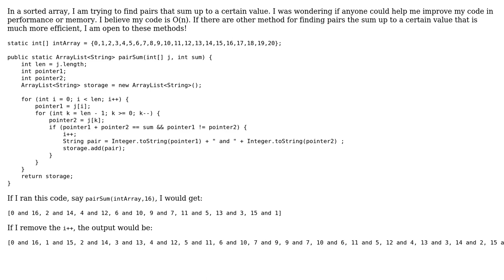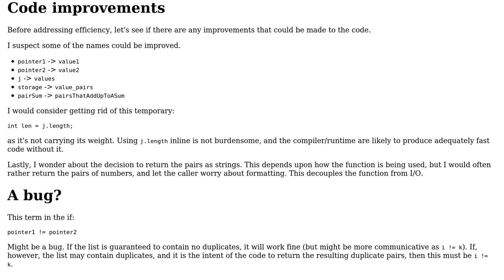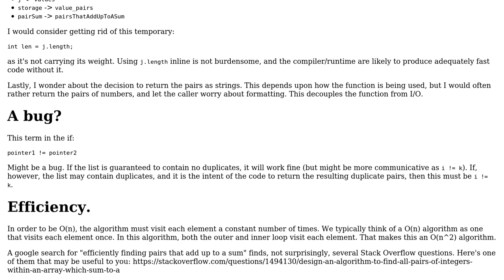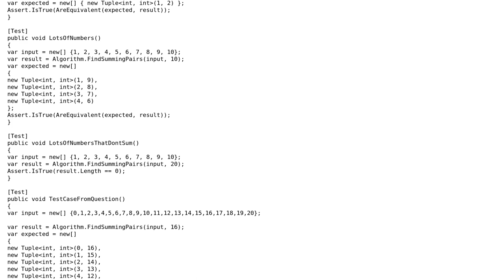Finding pair of sum in sorted array (3 Solutions!!)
Finding pair of sum in sorted array

With thanks & praise to God, and with thanks to the many people who have made this project possible! | Content (except music & images) licensed under CC BY-SA | Music | Images & others | With thanks to user Wayne Conrad user rolfl user Mike Chamberlain user Liondancer user Jamal and the Stack Exchange Network Trademarks are property of their respective owners. You are responsible for your own actions.